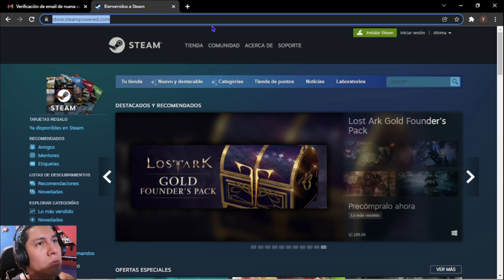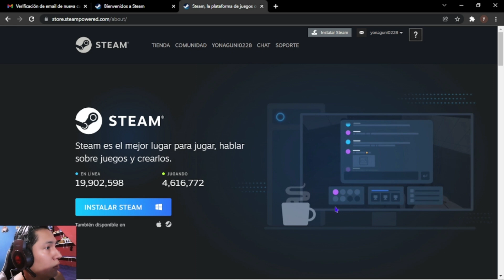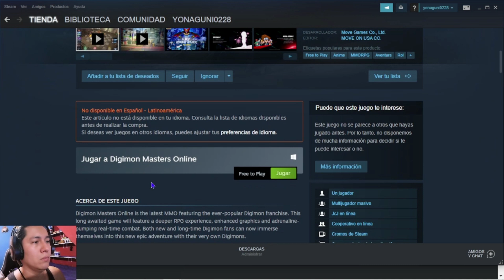💻Como descargar Digimon Master Online (DMO) en español, por STEAM (GRATIS) 2022 🆓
Hola amigos, aquí les enseño cómo descargar, instalar, crear una cuenta en la plataforma de Steam y en el juego.
Adicionalmente un pequeño tutorial dentro del juego.